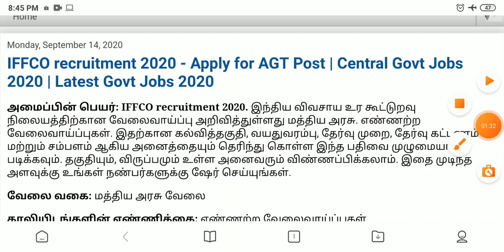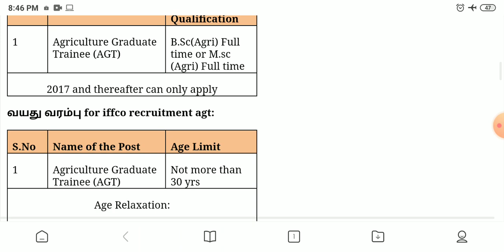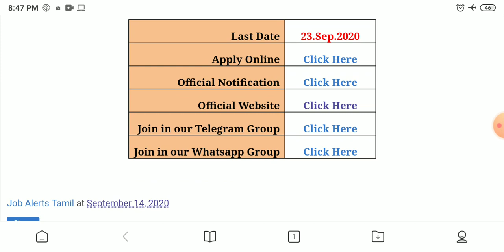விவசாய கூட்டுறவு சொசைட்டியில் வேலைவாய்ப்பு | IFFCO recruitment | Central Govt Jobs | Cooperative Job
விவசாய கூட்டுறவு சொசைட்டியில் வேலைவாய்ப்பு | IFFCO recruitment | Central Govt Jobs | Latest Govt Job